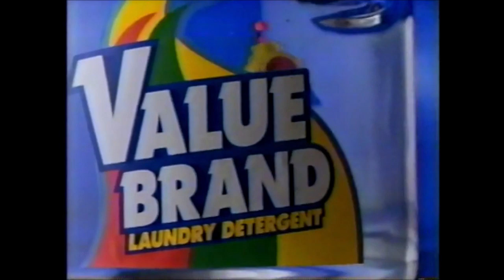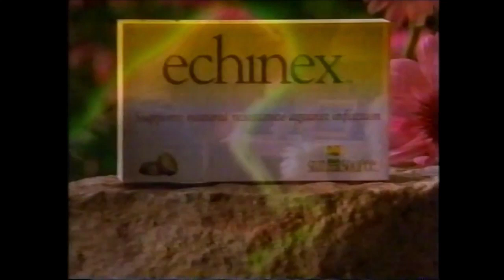WB Commercials - September 21, 1997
1. Sunday Afternoon Movie bumper
2. Superman IV promo
3. P.C. Richard & Son ad
4. Ultra Era
5. Frosted Cheerios
6. Six Flags Great Adventure
7. Sunday Afternoon Movie bumper
8. Friendly’s ad
9. Ruth Messinger for Mayor
10. Echinex
11. Flexall
12. Sunday Afternoon Movie bumper
13. Superman III closing credits